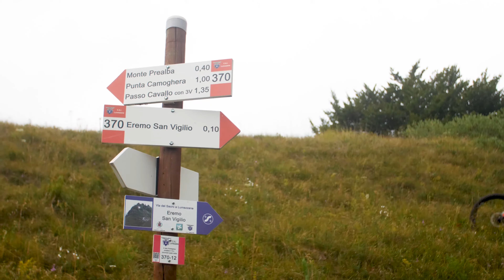I paesaggi delle Valli Resilienti trekking ed ebike in Lombardia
Settimana di gruppo con guida: bici e trekking nel comprensorio del Maniva, lungo la Greenway delle Valli Resilienti tra le Doloiti bresciane.